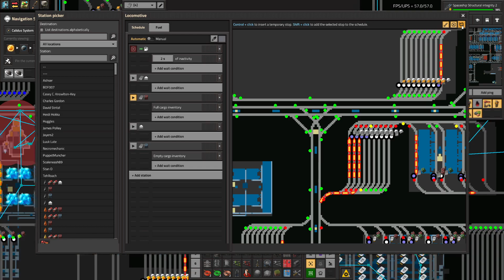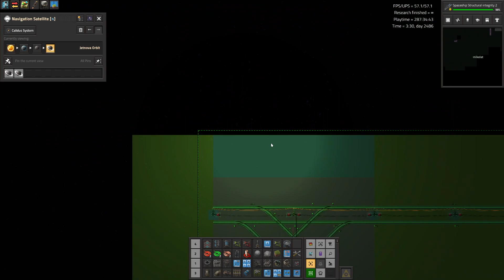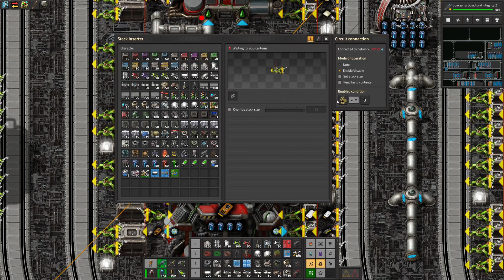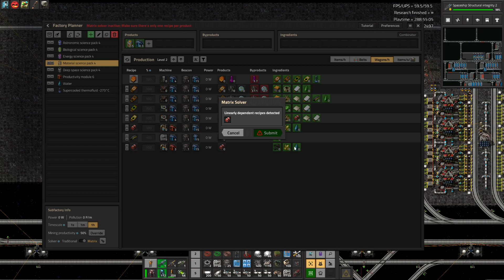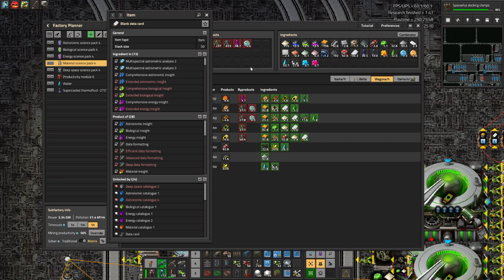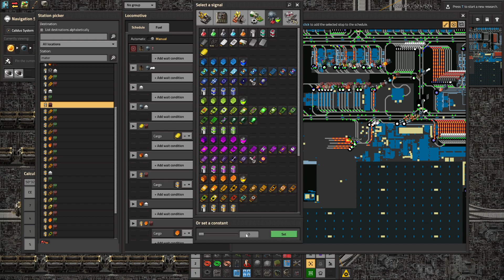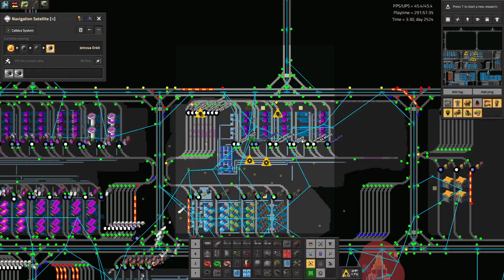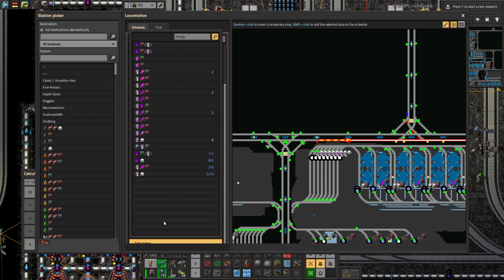2022-09-08 🚀🪐 Factorio SE 0.6 x10 tech